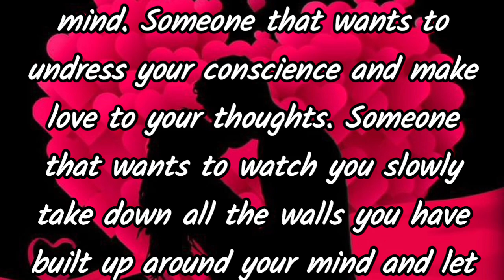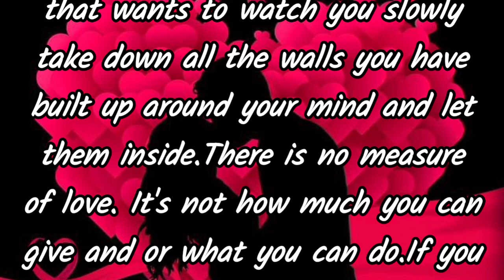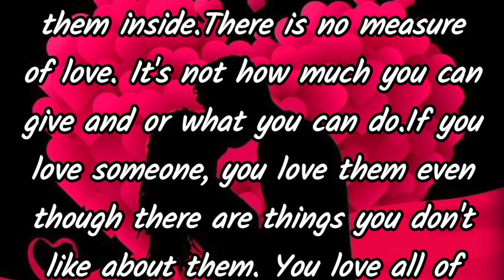There Is No Measure Of Love, Fazza Poems, English Poems, Romantic Poems, Hamdan poems in English